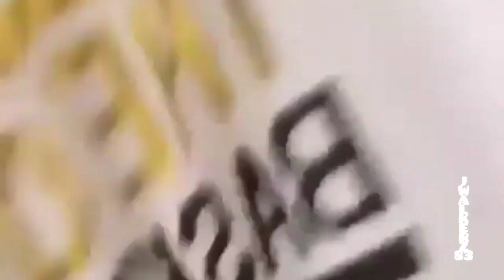Jay Park Funny Moments [2]